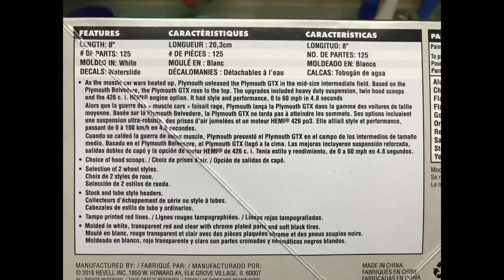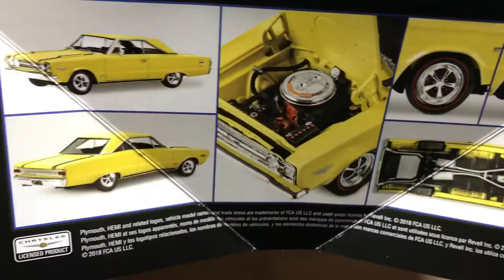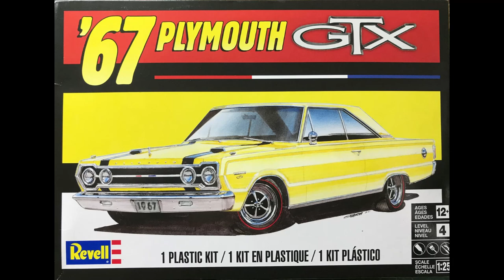Flory Models Swing Sixties Group Build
Flory Models Swing Sixties Group Build. Revell 67 Plymouth GTX